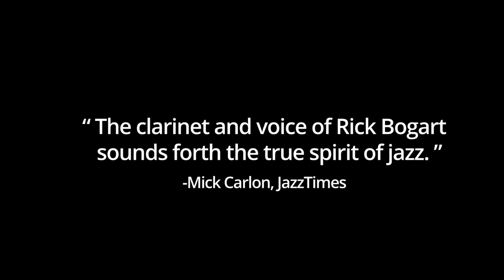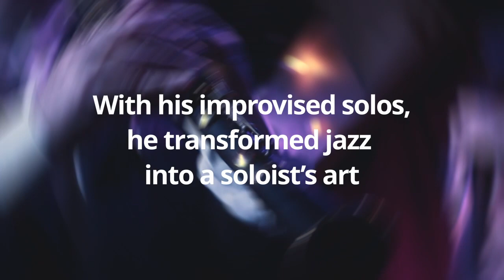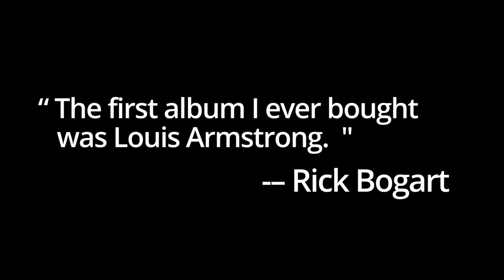Rick Bogart Salutes Louis Armstrong